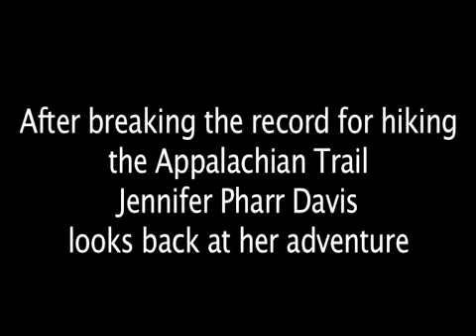Jennifer Pharr Davis looks back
Jennifer Pharr Davis talks about her experience after breaking the Appalachian Trail record.